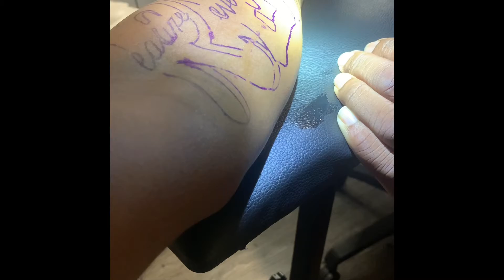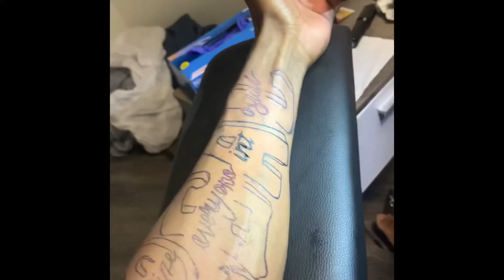I just got a tattoo😡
Dm me to purchase a shirt and to get a tattoo